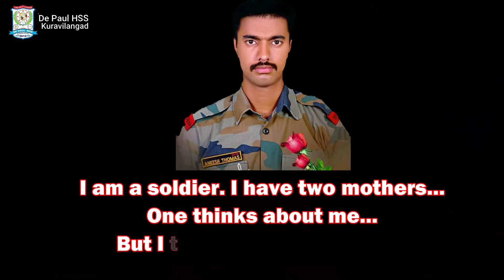A BIG Salute to Naik Aneesh Thomas by the Depaulians...